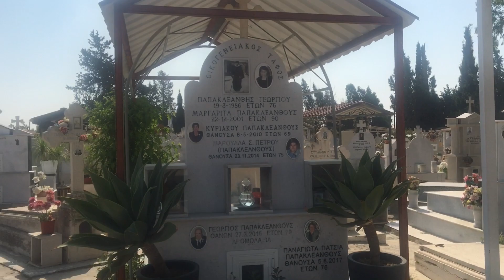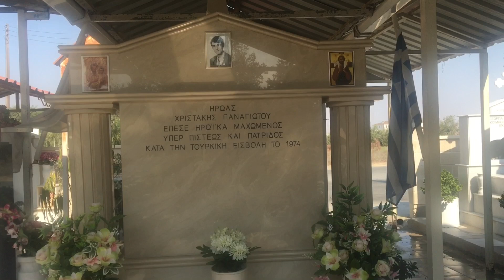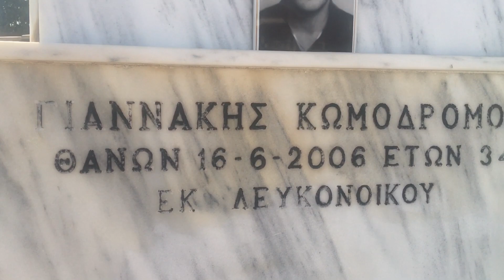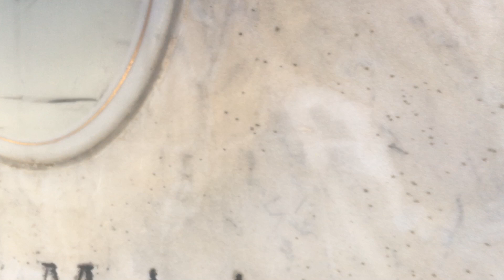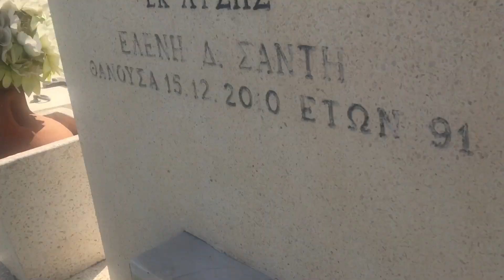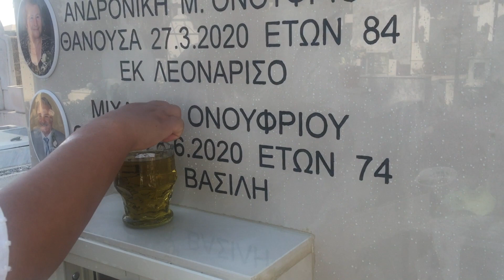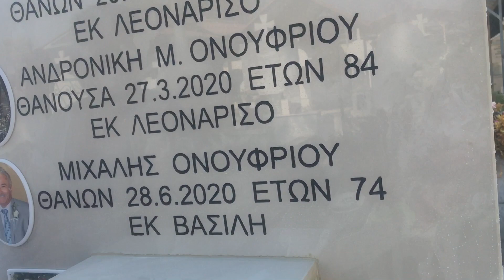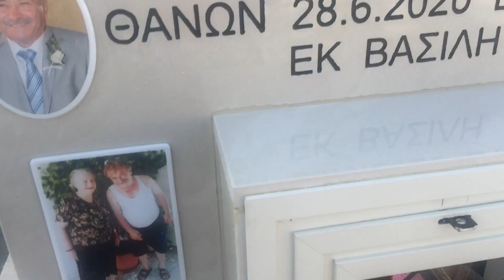Why people afraid to near the Grave lअाजकाे यात्रा जिवनकै सबभन्दा डरलाग्दा ठाँउमा भयाे यस्ताे l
Why people afraid to near the Grave ? अाजकाे यात्रा जिवनकै सबभन्दा डरलाग्दा ठाँउमा भयाे यस्ताे के सिकेर फर्किन गरिमा त्यहाँबाट भिडियाेलाइ अन्तिम सम्म हेर्नुहाेला ।
Why are people so afraid of graveyards at night
The Fear Of Cemeteries
Fear of Waking inside your Grave
Cemetery Folklore
What makes graveyards scary
Why you shouldn't be afraid of graveyards
The Fear of Being Buried Alive